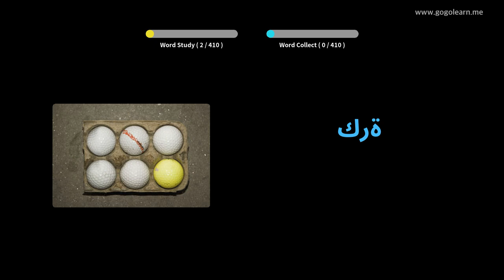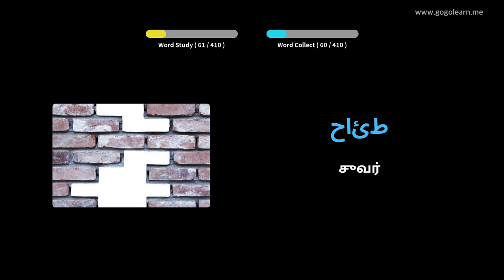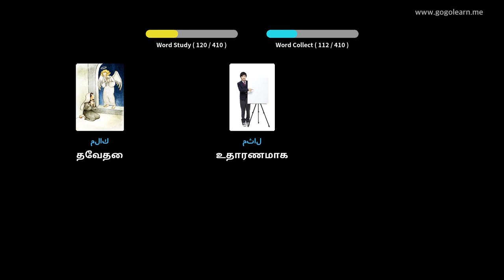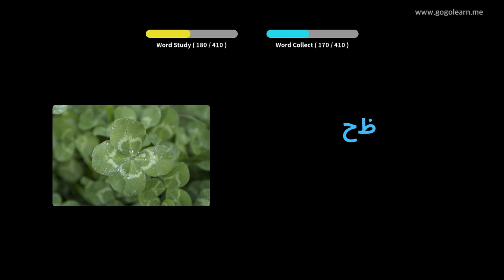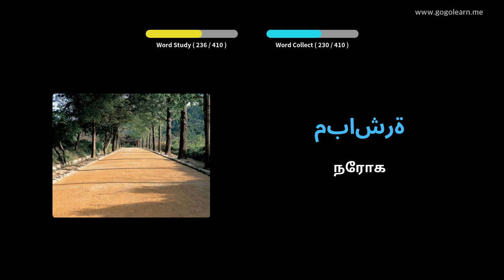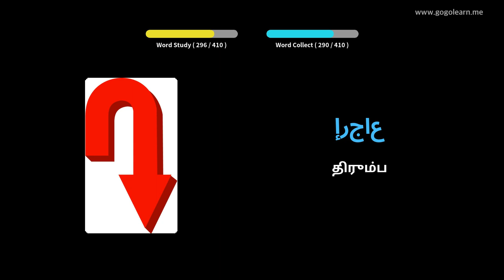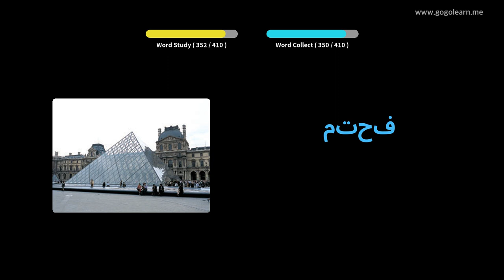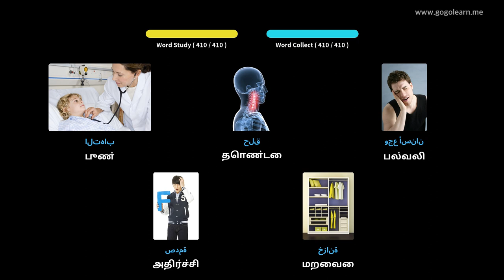அரபு சொல்லகராதி மேல்நிலைப்பள்ளி 1 | Golearn